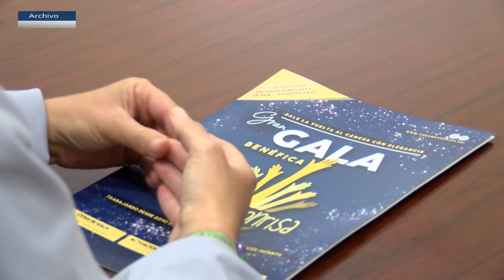Mancomunidad impulsa el proyecto “Minuto Cero” de la Asociación “Por una sonrisa”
La Mancomunidad de Municipios del Campo de Gibraltar impulsa el proyecto “Minuto Cero” de la Asociación “Por una sonrisa”. El proyecto “Minuto Cero” tiene como objeto ofrecer ayuda y acompañamiento a las familias campogibraltareñas con hijos/as en tratamientos oncológicos